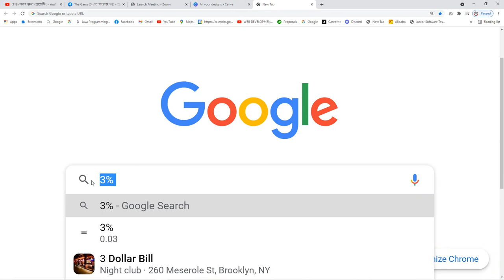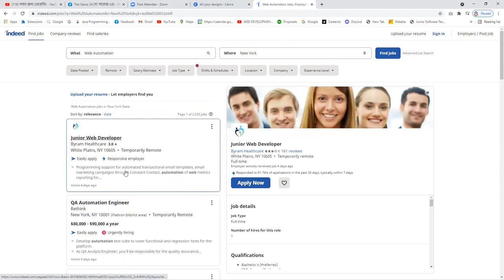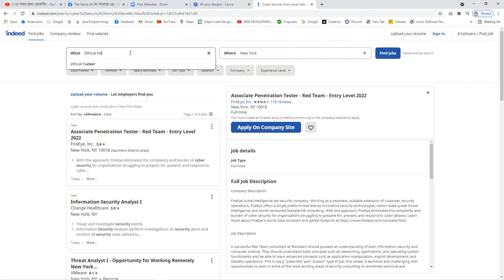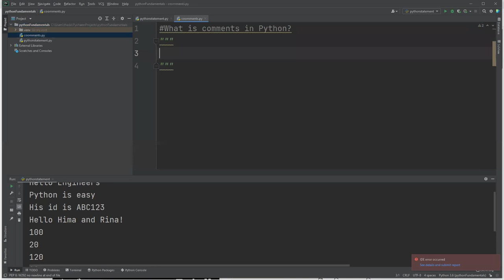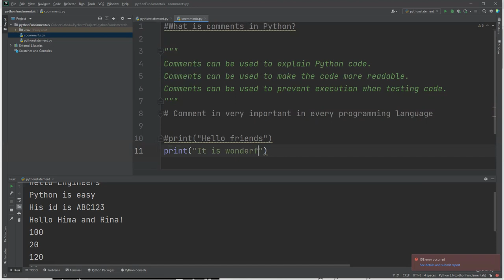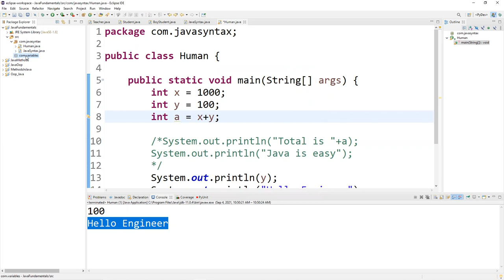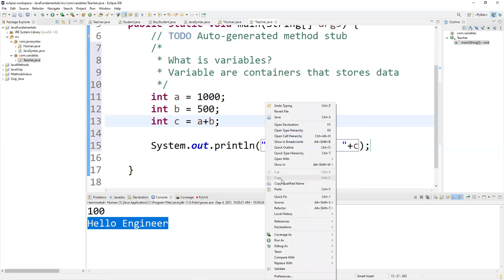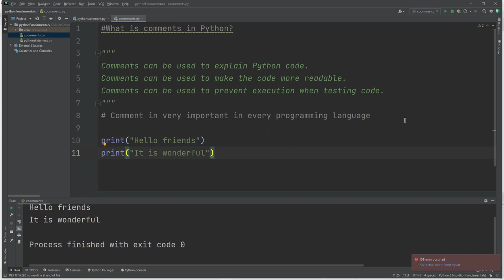Python Tutorial for Beginners|Python Programming|Practice-002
RECOMMENDED LAPTOPS FOR CODING:
1. Laptop MacOS
2. Windows laptops

1. Web Design with HTML, CSS, JavaScript and jQuery
2. Learning PHP, MySQL & JavaScript With jQuery, CSS & HTML5
3. Django for Professionals
4. MEAN Stack
5. MERN Stack
6. Ruby on Rails

Books on Coding Interview:
1. Cracking the Coding Interview
2. Introduction to Algorithms

ECOMENDATIONS FOR YOUTUBERS:
1. Camera for shooting videos
2. Camera Tripod
3. BLUE:

FASHION & STYLES:
1. Wedding rings
2. Ruby diamond rings
3. Hand bags, purses for women

সাথে থাকুন।

Welcome!

# You'll learn:
                                            - Web Automation